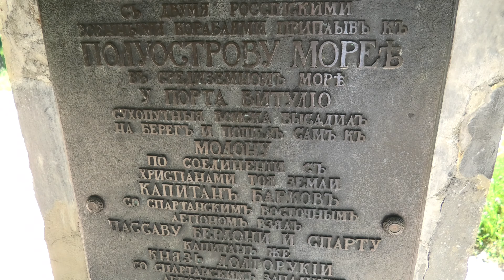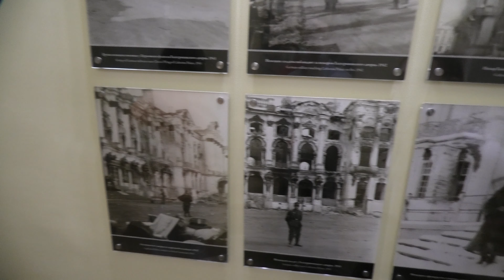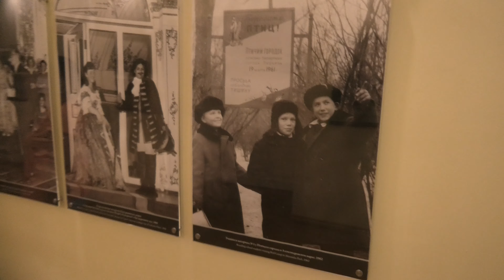Екатерининский дворец, Екатерининский парк, Церковь Воскресения Христова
Дорогие зрители, в этом видео я отправляюсь на экскурсию в Екатерининский дворец, пройдусь по Екатерининскому парку, осмотрю восхитительные окрестности этого удивительного и величественного сооружения. Покажу знаменитую на весь мир Янтарную комнату и другие ценности нашего государства. Посещу Церковь Воскресения Христова Екатерининского дворца и подробно засниму всё для вас в высоком качестве (4К).

Видео разбита по главам и я предусмотрел указание таймкодов для вашего удобства:
00:00 - приветственное обращение в зрителям
00:24 - рассказываю о цели поездки
00:47 - ускоренное видео с самой дорогой
01:10 - мы заехали в Царское Село
02:40 - мы прибываем к Екатерининскому дворцу
03:19 - перед экскурсией во дворец мы пошли в Церковь Воскресения Христова и провели обзорную экскурсию по её помещениям
11:30 - обзорная экскурсия по Екатерининскому парку
17:54 - начинается экскурсия по Екатерининскому дворцу
18:25 - мы заходим в Большой зал или Светлую галерею
22:11 - в карде один из рабочих столов Екатерины II
23:05 - мы выходим на парадную лестницу
27:10 - мы заходим в Янтарную комнату
33:25 - мы проходим мимо фотографий дворца и людей былых лет
34:35 - заключительное слово автора

Материал полностью безопасен для просмотра детям.